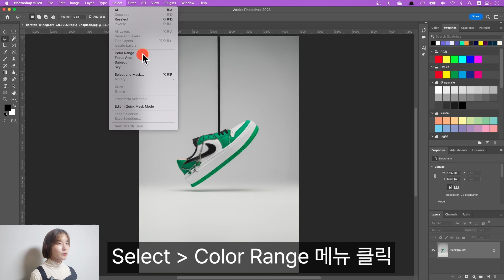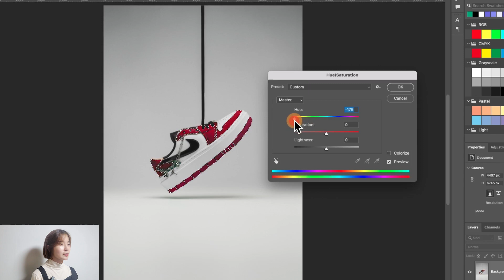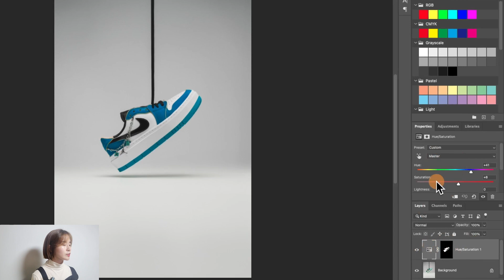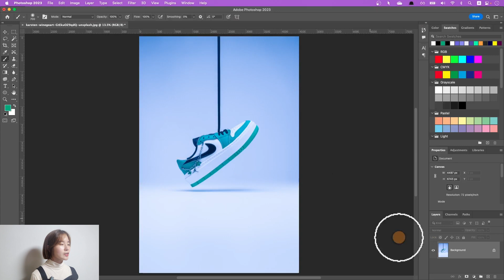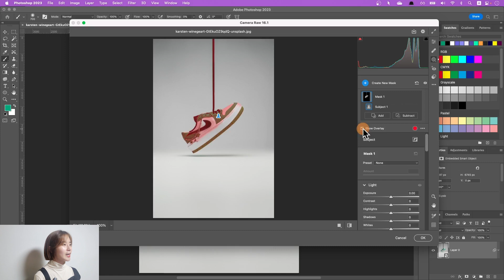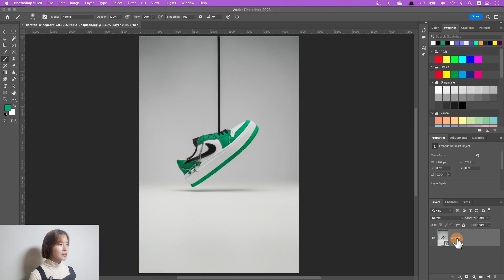포토샵 효율 300% 색상 변경 3가지 방법 🫢 3 ways to change color 300% efficiency in Photoshop - NEW 포토샵(기초) #12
효율이 확 올라가는 색상 변경 3가지 방법,
어렵지 않으니 끝까지 시청해 주세요! :D
NEW 포토샵 기초 강의 열두 번째 시간입니다.

00:00 인트로
00:20 이미지 열기
00:29 1. Adjustments 조정
01:56 2. Adjustment Layer 조정 레이어
04:18 3. Smart Filter 스마트 필터